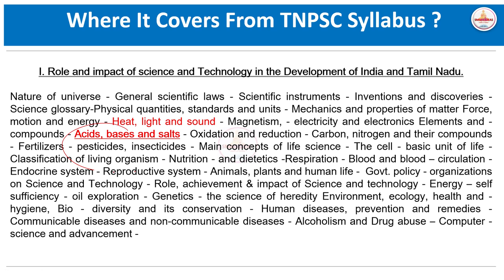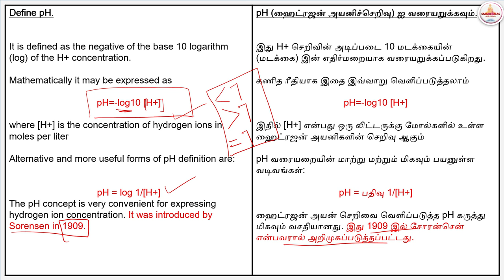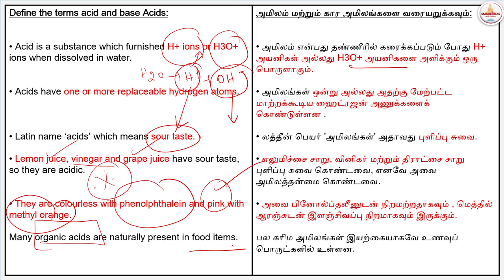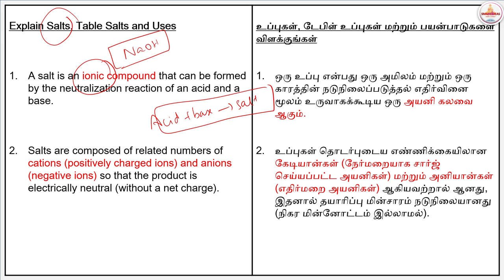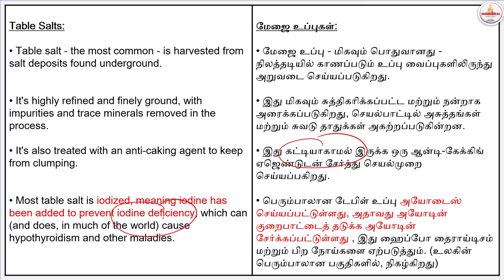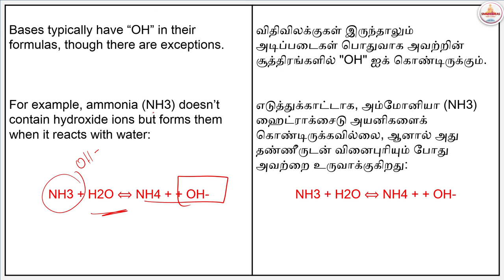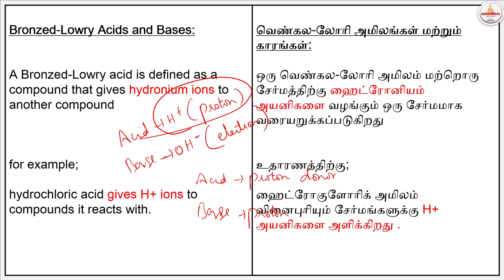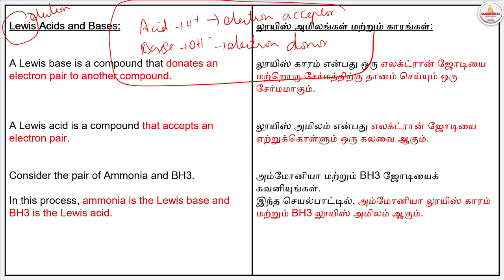🚀🛫Science & Technology |🩸 Acids, bases and salts |Group 2 Mains | Both தமிழ்& English